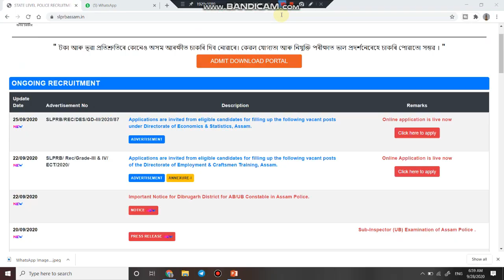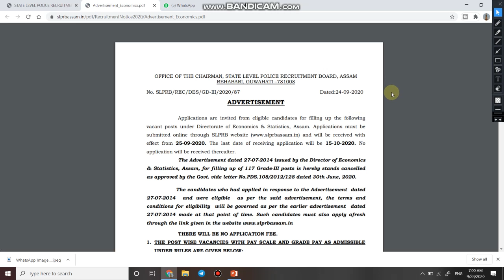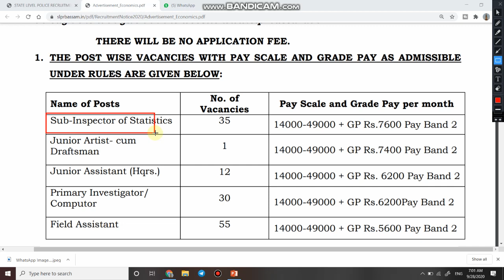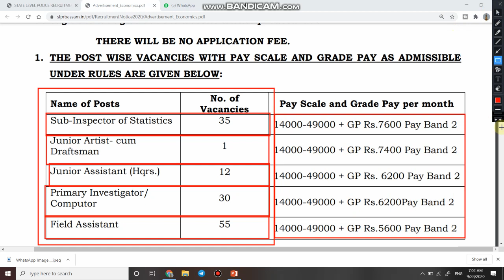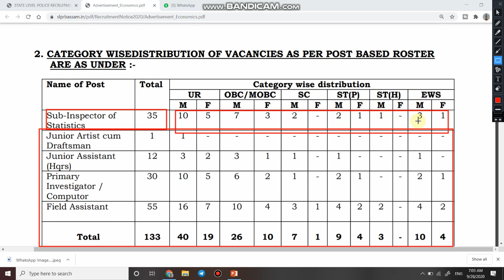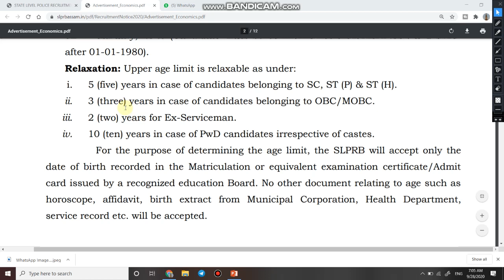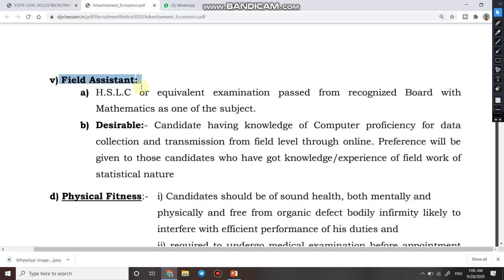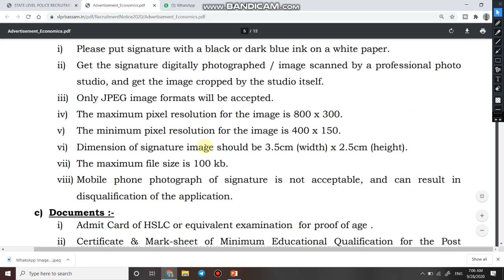Police New Recruitment 2020 | Police Bharti for Male and Female | Assam Police Constable Online Form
1  Hello dosto aaj ki is video me ham bat karne bale hai assam police me nikli bharti ke bare me.

3. Link for download Official Notification

4.  Official Webiste link for online apply

6.   Follow us on :-